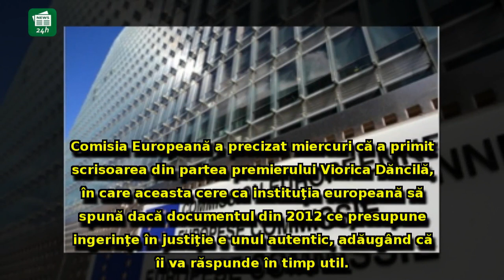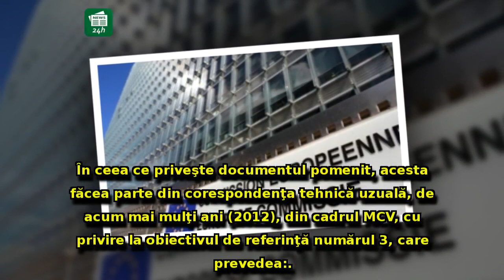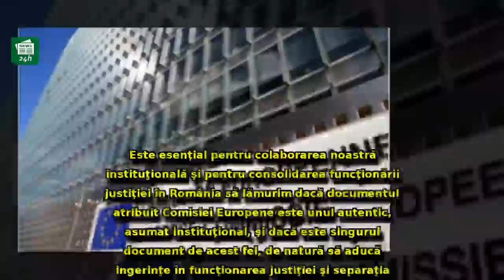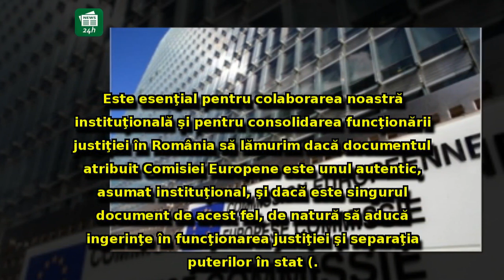Comisia Europeană îi dă REPLICA premierului Dăncilă! Răspuns TRANŞANT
Comisia Europeană îi dă REPLICA premierului Dăncilă! Răspuns TRANŞANT la scrisoarea primită de la oficialul român